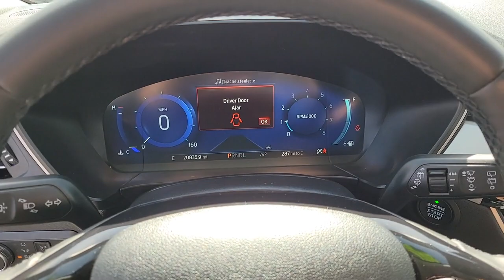Used 2022 Ford Escape SEL Las Vegas, Bullhead City, St. George, Havasu, Pahrump, NV 193922A1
White Metallic Used 2022 Ford Escape SEL  available in Las Vegas, Nevada at Friendly Ford. Servicing the Bullhead City, St. George, Havasu, Pahrump, NV area.

Friendly Ford
660 N Decatur Blvd

CARFAX One-Owner. Certified. Oxford White SEL FWDbrbrWelcome to Friendly Ford! Located in Las Vegas, NV, Friendly Ford is proud to be one of the premier dealerships in the area. 28/34 City/Highway MPGbrbrFord Gold Certified Details:brbr  * 172 Point Inspectionbr  * Powertrain Limited Warranty: 84 Month/100,000 Mile (whichever comes first) from original in-service datebr  * Limited Warranty: 12 Month/12,000 Mile (whichever comes first) after new car warranty expires or from certified purchase datebr  * Vehicle Historybr  * Transferable Warrantybr  * Warranty Deductible: $100br  * Roadside Assistancebr  * and 22,000 FordPass Rewards Points to use toward first two maintenance visits